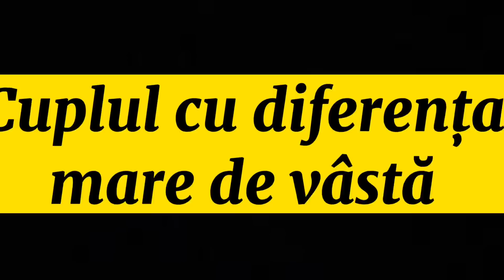TIPURI DE CUPLURI CU @MaraOgnean ‼️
🔴S U B S C R I B E🔴TIPURI DE CUPLURI CU  @Mara Ognean  ‼️
LA 50K LIKE0URI VA SPUNE MARA BODY COUN T-UL HAI CA PUTEM!

🔥FACEM SI NOI 4000 DE LIKE-URI BAI?🔥
⭐SALVE TUTUROR SI O ZI CAT MAI FRUMOASA!!!